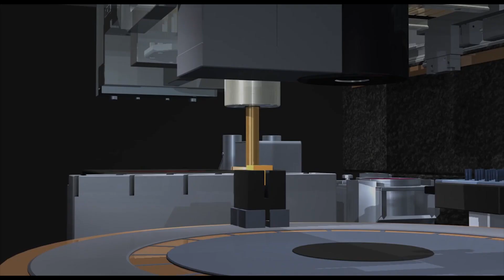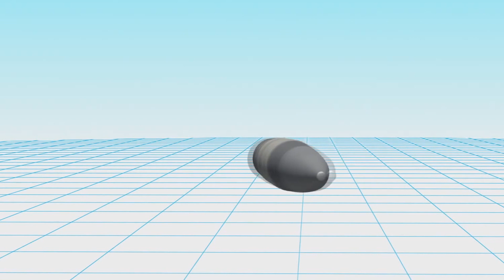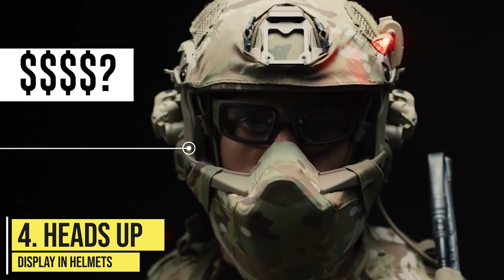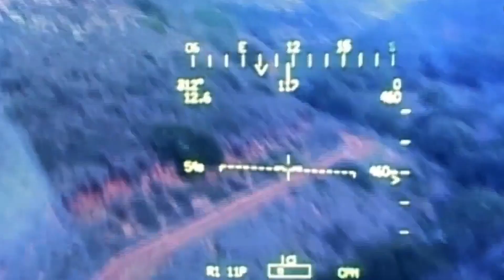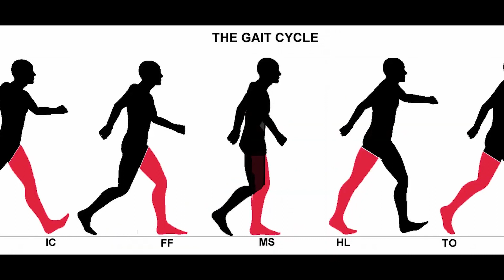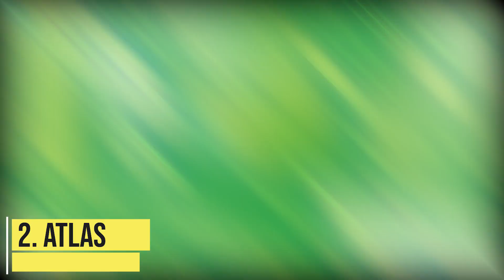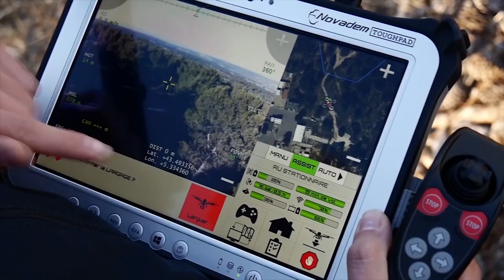These Military Technologies Will Help us Win World War 3!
Technology is changing at a rapid pace and our warfare is also evolving along similar lines across the globe. Our threats today are far more technologically advanced, relatively low cost, small scale and can be extremely lethal. The threat could be something as inexpensive as a drone and taking them down with some of the costliest missiles might not be the best strategy which means military technology needs to go the extra mile if there is a next World War. What if we told you that we have bullets that can self steer or what if we could completely get rid of missiles with Laser technology.

Welcome to TechnoWiz. In this channel we will explore today's most amazing and useful technology. We will also dive into technology of the future, as well as technology news, technology involving space, and interesting facts about new technology.